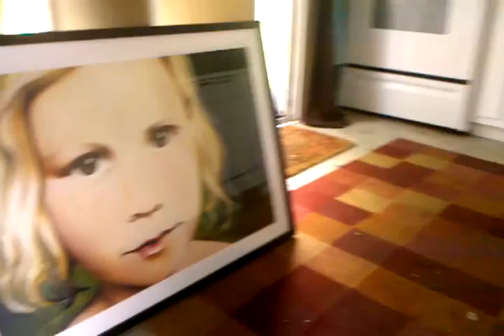Sargent barks at a painting